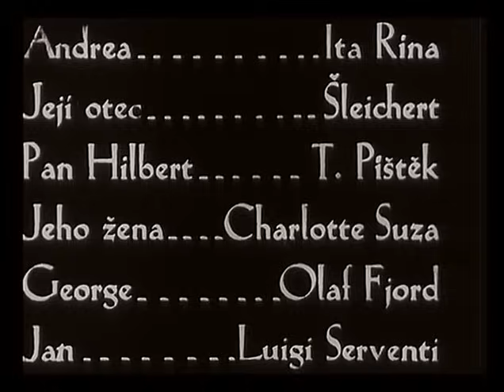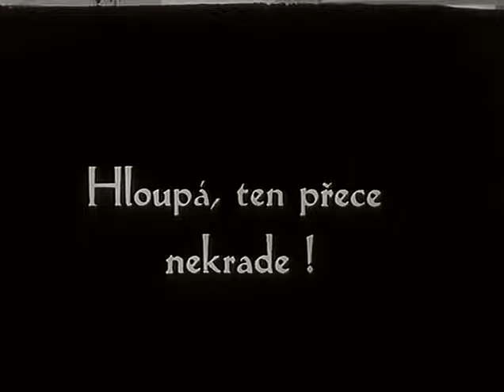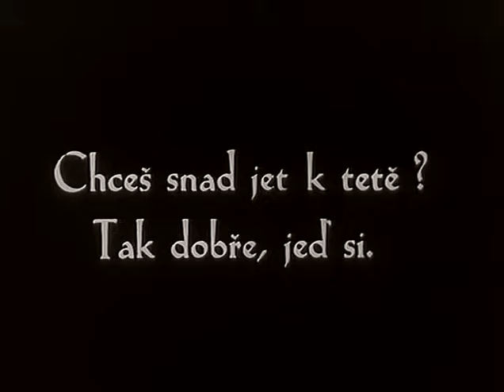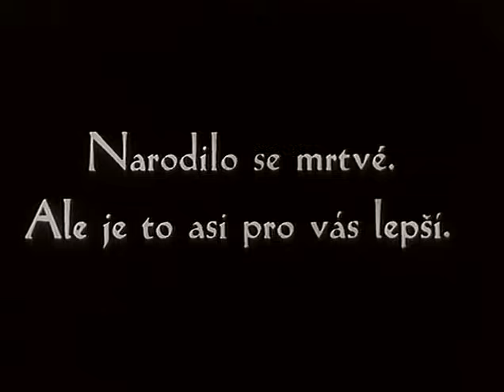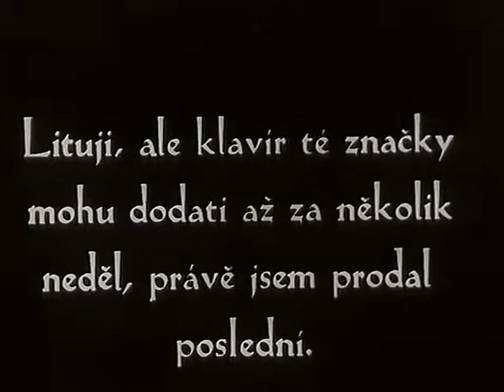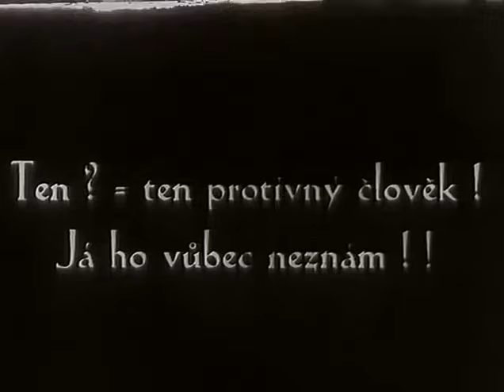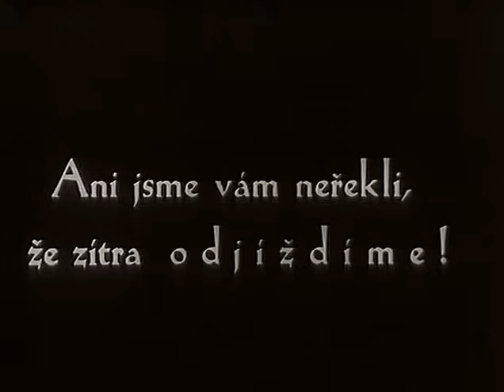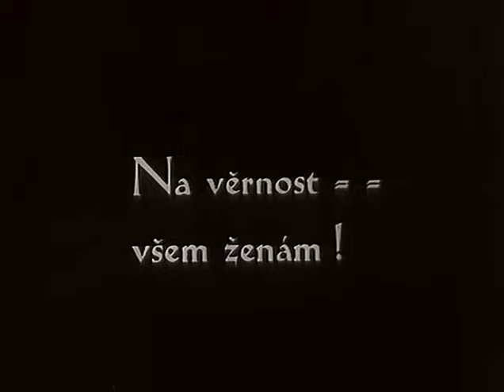Erotikon (1929)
Drama
Georg, on a night of flood, arrives too late at the station to catch the last train. The stationmaster, struck by the young man's distinction and extreme generosity, invites him to spend the night at his house, waiting for the train the next day. Georg and Andrea, the stationmaster's daughter, make love, and the next morning Georg leaves and joins his lover Gilda, a married woman, without showing up with Andrea.
Release date
February 27, 1929 (Czechoslovakia)
Country of origin
Czechoslovakia
Languages
None Czech
Also known as
Seduction
Filming locations
Karlovy Vary, Czech Republic
Year 1929
Duration 85 min HD
Technical data B / N
silent film
Directed by Gustav Machatý
Subject Gustav Machatý
Screenplay Gustav Machatý
Gem-Film production company
Photography Václav Vích
Assembly E.B. White
Production designer Alexander Hammid, Julius von Borsody
Interpreters and characters
Karel Schleichert: the stationmaster
Ita Rina: Andrea, his daughter
Olaf Fjord: Georg Sidney
Charlotte Susa: Gilda
Theodor Pistek: Hilbert, her husband
Luigi Serventi: Jean